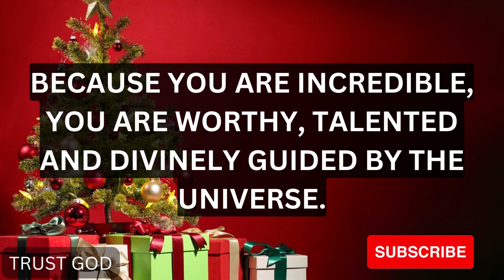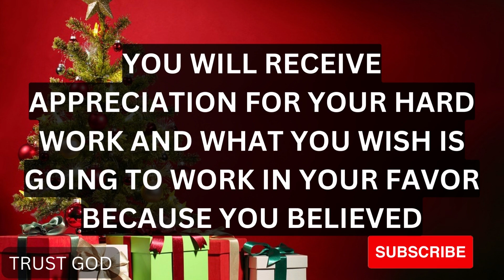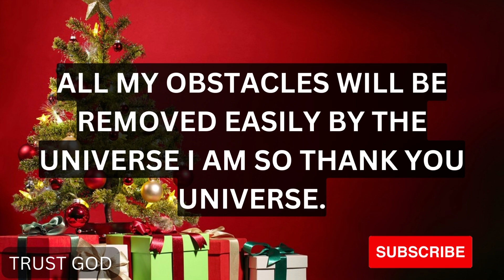God Message Today | Angels Sent You Early Christmas Present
Listen To What LORD JESUS Wants To Say To You Today. A Message From God, A Message From Jesus, A Motivational Message From Heavenly Father , To You Specially.
(Bible Inspired)